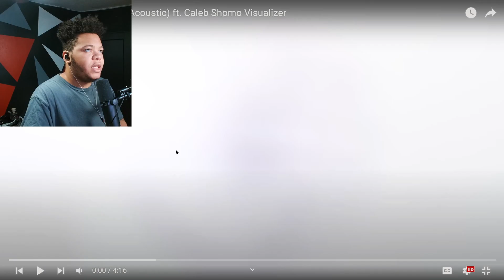Criimzy Reacts to Dayseeker - Burial Plot (Acoustic) ft. Caleb Shomo Visualizer